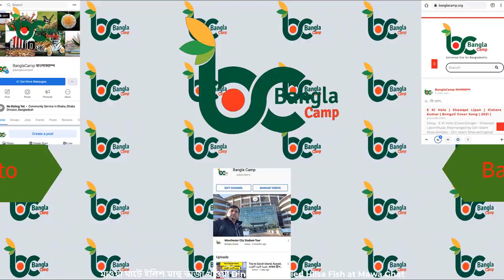Discover the Best Fried Hilsha Fish at Mawa Ghat in Dhaka, Bangladesh - A Mouthwatering Experience!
Tasty and Fresh Fried Hilsha at Mawa Ghat মাওয়া ঘাটের তাজা ইলিশ ভাজা

If you're a food lover, then you must try the fried Hilsha fish at Mawa Ghat in Dhaka, Bangladesh. In this video, we take you on a journey to taste the best fried Hilsha fish at Mawa Ghat, which is famous for its delicious seafood delicacies.

We start by showing you the scenic location of Mawa Ghat, which is situated on the banks of the river Padma. The serene environment and the hustle-bustle of the fishermen create an ambiance that is perfect for indulging in some delicious seafood.

Next, we take you to a popular eatery at Mawa Ghat, where we try out their signature dish - fried Hilsha fish. We show you how the fish is marinated with a special blend of spices, coated with batter and deep-fried to perfection. The aroma and the sizzling sound of the fish frying will surely make your mouth water.

We then taste the fish and share our experience with you. The crispy texture of the fried batter complements the soft and juicy meat of the Hilsha fish perfectly. The flavors of the spices used in the marinade blend seamlessly with the fish, creating a burst of flavors in your mouth.

During the video, we also interact with the locals and the fishermen to learn more about the history and culture of Mawa Ghat. We learn about the fishing techniques used by the fishermen and the importance of the Hilsha fish in the local cuisine.

মাওয়া ফেরি ঘাট
মাওয়া ফেরি ঘাট (Mawa Feri Ghat) পর্যটকদের জন্যে নদী ভ্রমণ এবং ইলিশ ভোজন এর জন্যে জনপ্রিয় একটি জায়গা। মাওয়া ফেরি ঘাটের পাড়ে রয়েছে বেশকিছু খাবার হোটেল। দেশের বিভিন্ন স্থান থেকে ইলিশ খাওয়ার জন্য অনেকেই মাওয়া ঘাটে ছুটে আসেন। এখানকার মাছের বাজারে ইলিশ ছাড়াও অনেক বাহারি প্রজাতির তাজা মাছ পাওয়া যায়।

ঢাকার কাছে অবস্থান হওয়ায় চট করে পদ্মা পাড়ের এই মাওয়া ফেরি ঘাট হতে দিনে গিয়ে দিনেই ঘুরে আসা যায়। তাই একদিনের ভ্রমণ করার জায়গা হিশেবে অনেকের কাছে মাওয়া ঘাট অনেক জনপ্রিয় একটি স্থান। রুপালী জলের ঝিকিমিকি দেখতে দেখতে পাড় ধরে দূরে হেটে যাওয়া কিংবা পদ্মা পাড়ের শান্ত সবুজ গ্রামের যান্ত্রিকতা ও কোলাহল মুক্ত পরিবেশ আপনাকে আছন্ন করে রাখবে। নৌকায় ঘুরে দেখতে পারবেন পদ্মার বুকে সূর্যাস্তের দৃশ্য। তাছাড়া ধোঁয়া উঠা গরম ভাতের সাথে পদ্মার ইলিশের স্বাদ কি আর অন্য কিছুতে মেটানো সম্ভব! আরও রোমাঞ্চকর অভিজ্ঞতা পেতে পদ্মার বুকে ১৫০ টাকা ভাড়ায় স্পীড বোটে এপার থেকে ওপারে যেতে পারেন।

মাওয়া ঘাট যাওয়ার উপায়
ঢাকার গুলিস্তান ও যাত্রাবাড়ী থেকে বিআরটিসি কিংবা ইলিশ পরিবহণের বাসে চড়ে ৭০ টাকা ভাড়ায় সরাসরি মাওয়া ঘাটে যেতে পারবেন। এছাড়া মিরপুর ১০, ফার্মগেট, শাহবাগ থেকে স্বাধীন পরিবহণ মাওয়া ফেরি ঘাটের পথে যাত্রা করে।

কোথায় খাবেন
মাওয়া ঘাটেই রয়েছে অনেক খাবারের হোটেল। সব হোটেলেই ইলিশ ভাজা পাওয়া যায়। আপনি চাইলে নিজে দেখে শুনে ইলিশ কিনে নিয়ে ভেঁজে নিতে পারবেন। মাওয়া ঘাটে না খেয়ে চাইলে চলে যেতে পারেন পদ্মার ওপারে কাওড়াকান্দি ঘাটের কাছের হোটেলগুলোয়। খাবারের আরো স্বাদ বৃদ্ধির জন্য ভাতের সাথে ইলিশের ফেনা ওঠা গরম তেল আর শুকনা মরচ মেখে নিতে পারেন। সাইজভেদে ইলিশ ভাজার দাম ৮০ থেকে ১০০ টাকা।

Join us on a journey to Mawa Ghat in Bangladesh, where we witness the construction of the magnificent Padma Bridge and indulge in the mouth-watering taste of Hilsha fish. Immerse yourself in the local culture and cuisine as we explore the riverbanks and showcase the traditional techniques of catching, cooking and serving this delicious fish. This video is a perfect blend of adventure, travel, food and culture, so don't miss out on this unique experience!

Padma Bridge
Hilsha fish
Mawa Ghat
Bangladesh
River
Local cuisine
Travel vlog
Adventure
Construction
Traditional fishing
Bengali food
Bengali culture
River fish
Delicious food
Foodie
Food vlog
Tourism
Local experience
Exploration
Mouth-watering

আগামী পর্বে থাকছে পান খাওয়া...